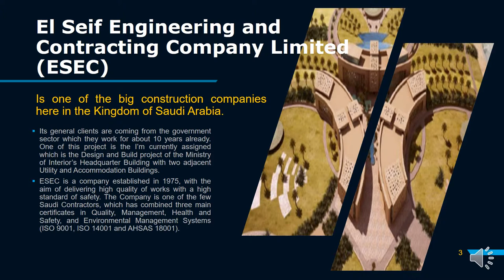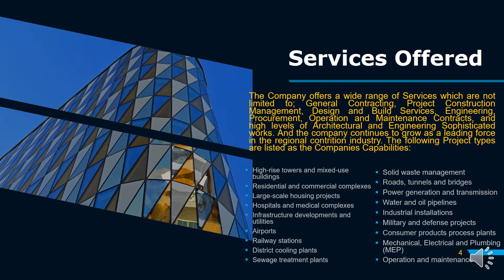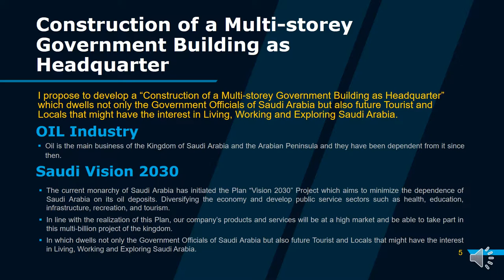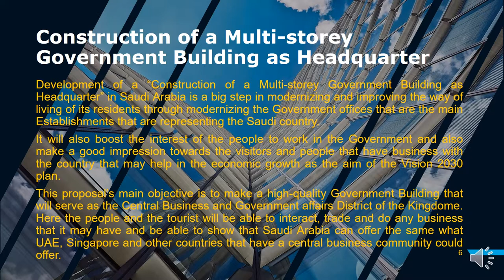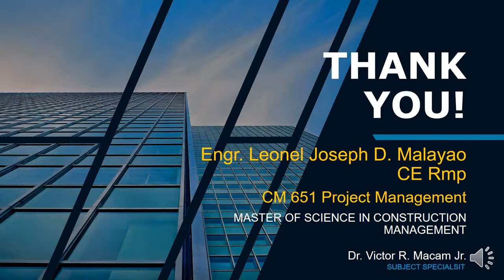Construction of a Multi storey Government Building as Headquarter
CM 651 PROJECT MANAGEMENT PRESENTATION